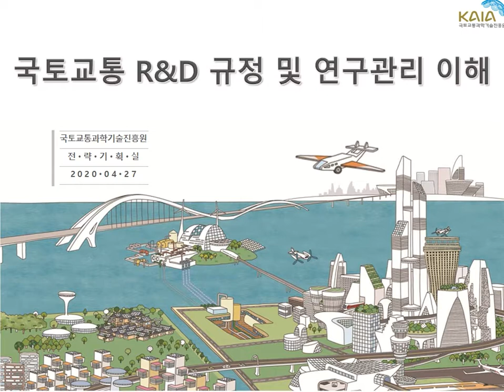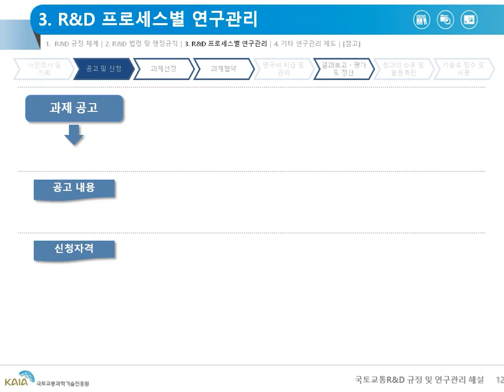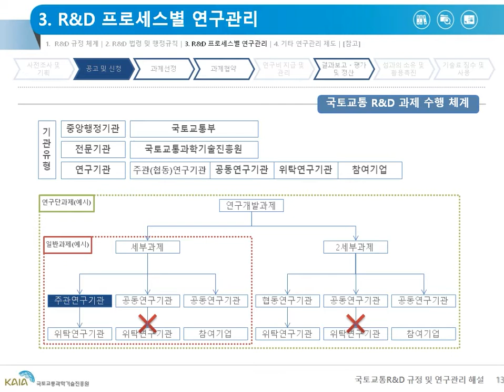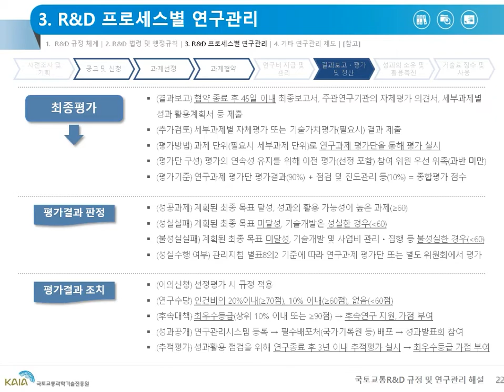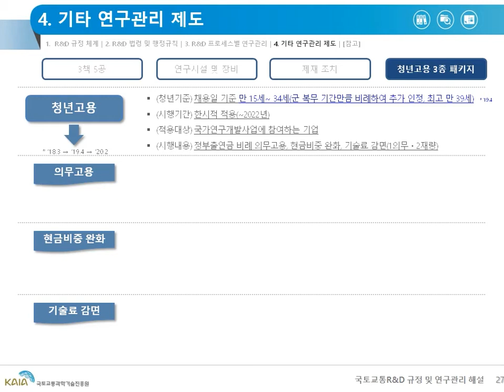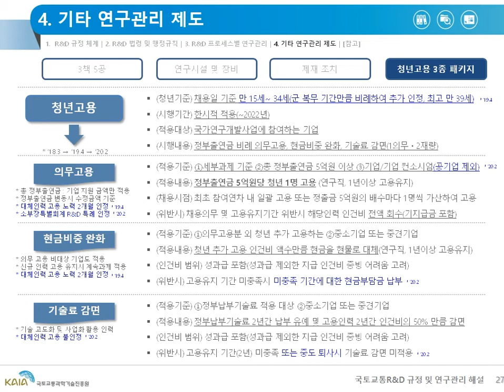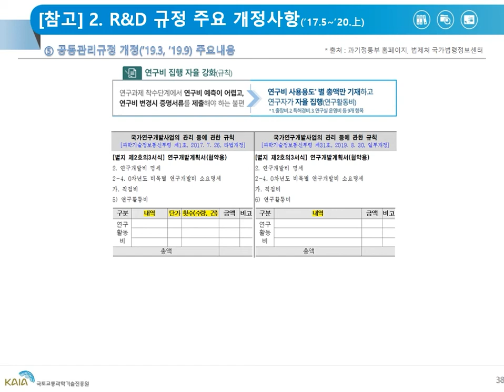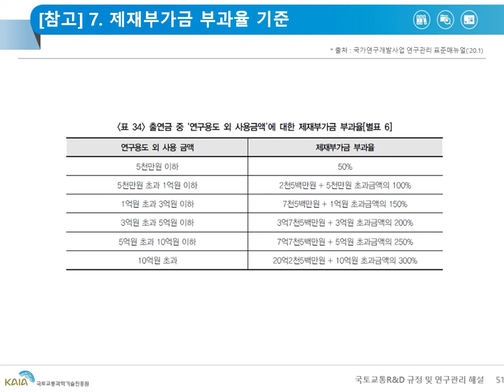[KAIA EDU] PART1. 국토교통R&D 규정 및 연구관리 이해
KAIA EDU 두 번째 이야기 PART 1.

'국토교통R&D 규정 및 연구관리 이해'입니다!

R&D 규정 체계, 법령 및 행정 규칙,
프로세스별 연구관리에 대해
동영상 강의로 알아보세요~